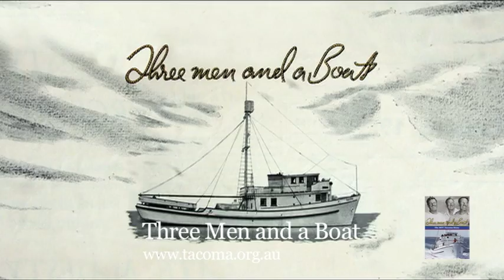Three Men & a Boat DVD - Opener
This is the opening sequence of a one hour DVD television story about the Port Lincoln based tuna clipper the MFV Tacoma.